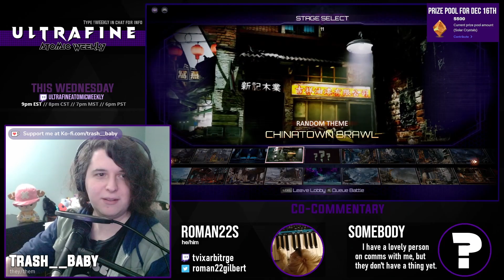UAW118 Top 8 - DevilMayCare4 vs. DD | Roman22s [Match 15/15 - Grand Finals]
This is the archive of the Ultrafine Atomic Weekly 118. If you would like to watch the tournament in its entirety, please use this playlist

and search for "Ultrafine" if you'd like to join the next one!

00:00 - Pre-Match Futzin
00:10 - Match 1: Roman22s (Sabrewulf) vs DevilMayCare4 (TJ Combo)
02:44 - Match 2: DevilMayCare4 (TJ Combo) vs Roman22s (Sabrewulf)
05:25 - Match 3: DevilMayCare4 (TJ Combo) vs Roman22s (Sabrewulf)